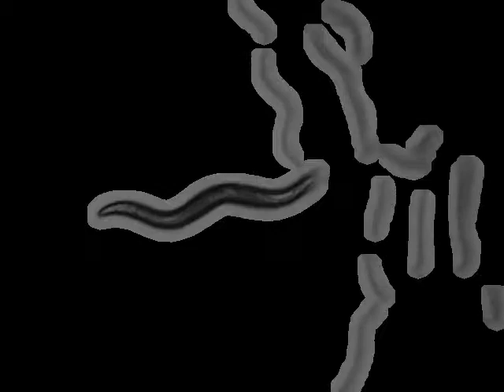MT1073 pkg-1(n478)IV | 2010-05-11T17:30:17+01:00 (speed up 8x)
base_name : egl-4 (n478)IV on food R_2010_05_11__17_30_17___4___17

 lab : ..

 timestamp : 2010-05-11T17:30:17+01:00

 arena : ..

 .. style : petri

 .. size : 35

 .. orientation : away

 food : OP50

 strain : MT1073

 gene : pkg-1

 allele : n478

 chromosome : IV

 strain_description : pkg-1(n478)IV

 sex : hermaphrodite

 stage : adult

 ventral_side : anticlockwise

 total time (s) : 898.479

 frames per second : 25.5754

 video micrometers per pixel : 4.7068